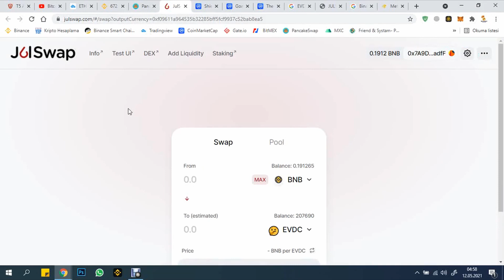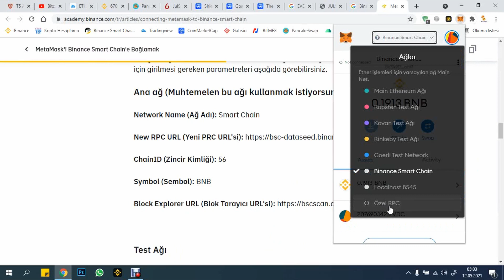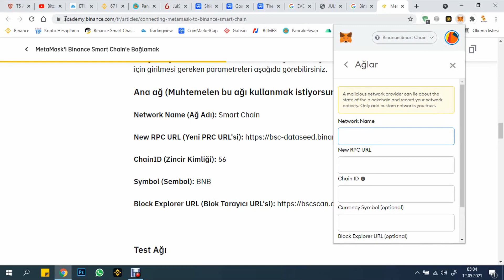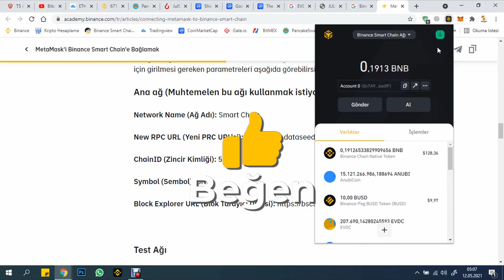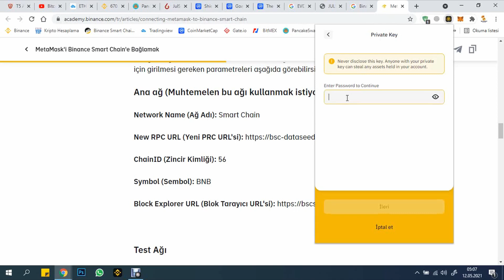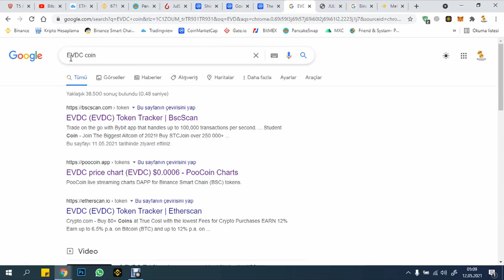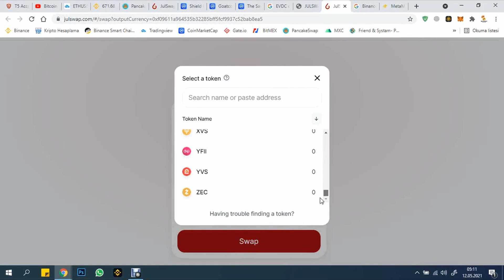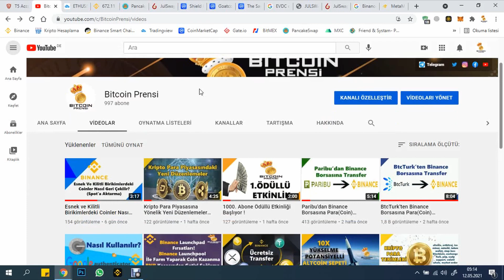Binance Smart Chain Cüzdanını Metamask'a Bağlamak ve Coin Almak (Kripto Swap Eğitimi 3)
📢 Merhaba arkadaşlar, Binance Smart Chain Cüzdanını Metamask cüzdanına bağlayarak JulSwap sitesinden coin almayı gerçekleştirdik. Metamask cüzdanının telefon uygulaması da bulunmaktadır, telefondan da kullanabilirsiniz. Swap sistemleri konusundaki 3. videomuzdur, diğer eğitim videolarımızın linkleri aşağıda yer almaktadır. Sisteme yeni girenler varsa bütün videoları dikkatlice izlemelerini öneriyorum. Sorularınız varsa yorumlar kısmına bırakabilirsiniz yada sosyal medyalarımdan yazabilirsiniz.

✔️Binance Smart Chain Cüzdanını Metamask Cüzdanına Bağlantı Kodları :
Network Name (Ağ Adı): Smart Chain
ChainID (Zincir Kimliği): 56
Symbol (Sembol): BNB

✔️Yeni Listelenen Coinlerden Almak İçin Gate.io ya %20 Komisyon İndirimli Kayıt Ol

⚠️İlk kez Binance Futures(vadeli işlemler) giriş yapanlar  %10 komisyon indirimi kazanmak için referans bölümüne yazın : bitcoinprensi

Bağış
Ripple(XRP) : rEb8TK3gBgk5auZkwc6sHnwrGVJH8DuaLh
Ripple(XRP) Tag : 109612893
Bitcoin : 1BvkrSZAxW5zhnsxYKCTNkepT3ykcH19Hs
Ethereum : 0x7ba770f786dfc7c53a823672f8bfe42d08fd482c
USDT(TRC20) : TKSb2rKQTUA3vtK4w4GZK5QHyMo4RSx816